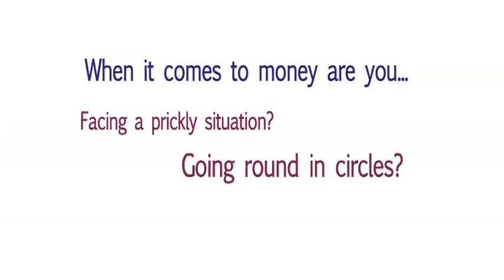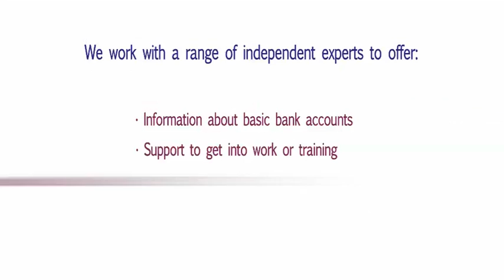Now Let's Talk Money